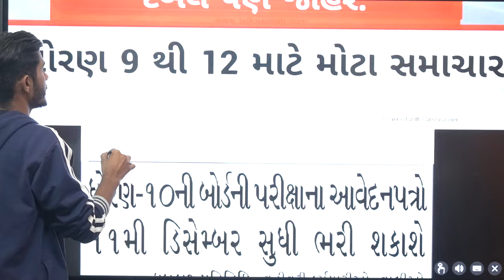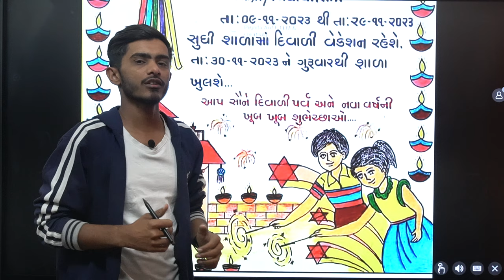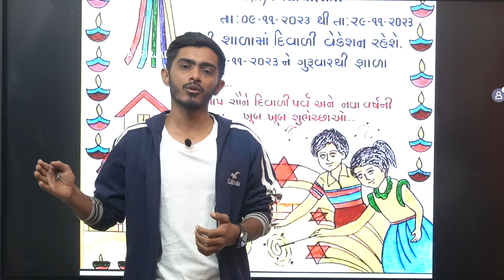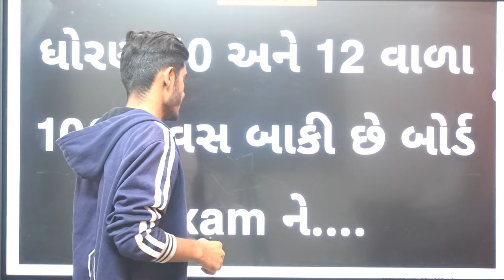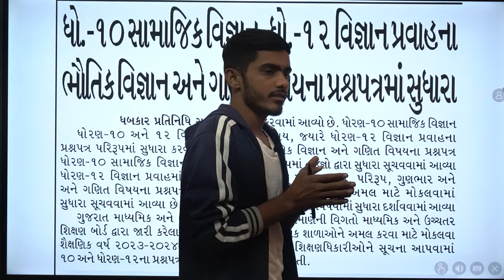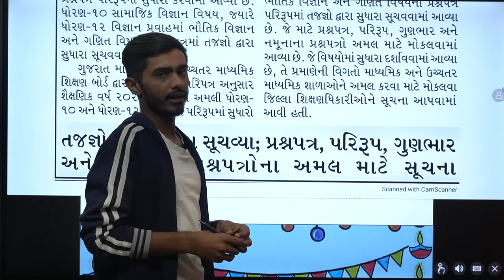શાળા માટે મોટા સમાચાર | Gujarat Board Exam 2024 | GSEB Latest news | Std 10 | Std 12 Latest updates